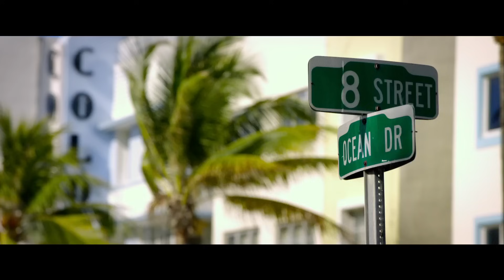Rough Night | official Red band trailer (2017) Scarlett Johansson Kate McKinnon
official trailer for Rough Night